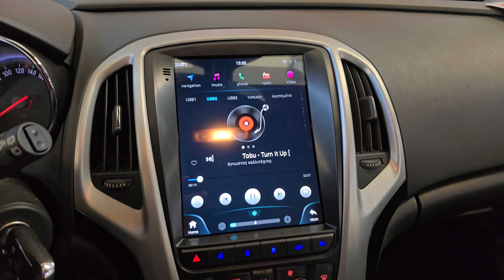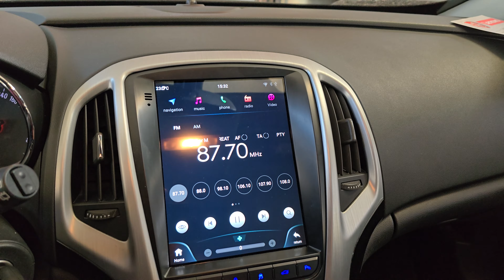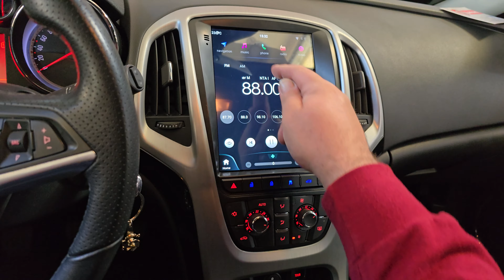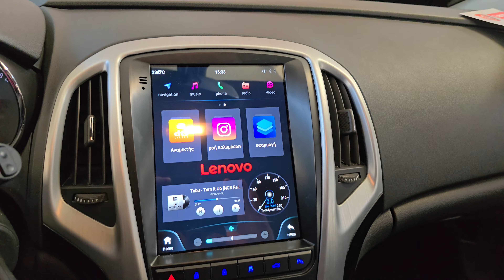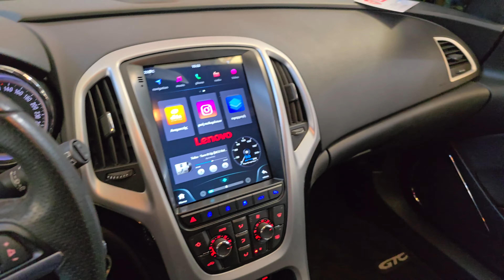Opel Astra J και πάλι οθόνη Android 13 Tesla style με sport-tour, αλλαγή από Cd600 by dousissound